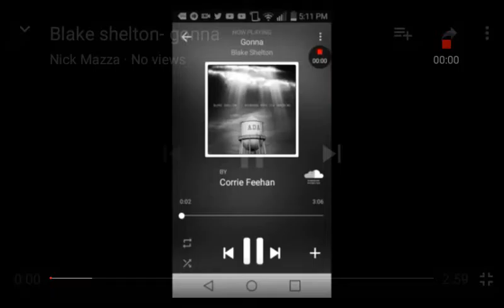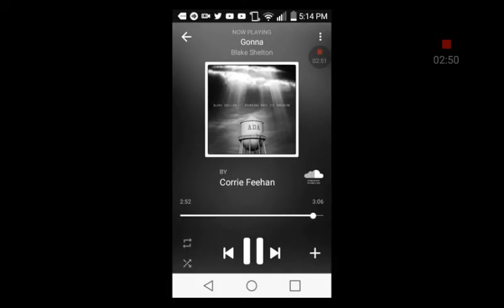Blake shelton- gonna